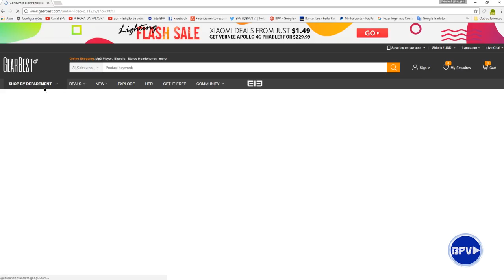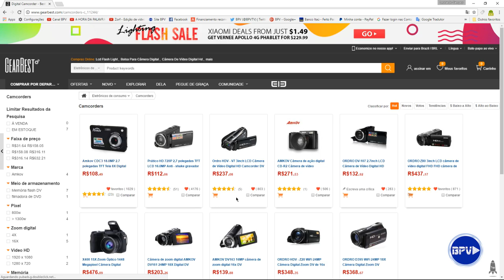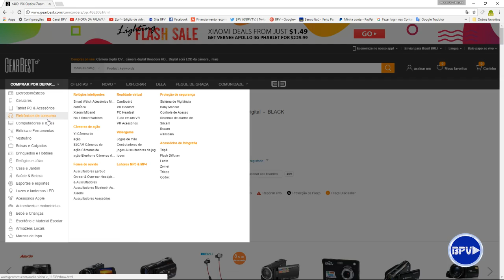Compras em Loja da China / Super PROMOÇÕES / GearBest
Vale a pena comprar em loja da China? Confira super promoções na loja Gearbest, confira o vídeo e acesse a loja!
▶️Programação do Canal BPV 📢Live toda segunda às 20h. Novos vídeos de Terça a Sábado ás 18h.

💲Apoie o Canal BPV com apenas R$ 3,00 por mês e tenha a grande
 CHANCE de GANHAR R$ 300,00😃

▶️Assista também🡇

▶️Oferta BPV🡇
Comprar Advanced SystemCare 10 PRO (1 ano/3 PCs) + IObit Uninstaller 6 PRO (1 Ano/1 PC)✅

▶️Baixe o programa Advanced SystemCare🡇

▶️Comprar Licença de 1 ano/3 PCs do Advanced SystemCare 10

▶️Comprar Licença de 1 ano/3 PCs do Antivírus Malware Fighter 5🡇

▶️Apoiadores do Canal BPV🡇
Léo do Canal Tecnodia
Kleyton Barreto Fontes
Ezequiel do Canal Ezec Tech
Andrions Gomes
Maribel Belly
Willian Fernandes

▶️Fazer Banner e Miniaturas para seu canal🡇